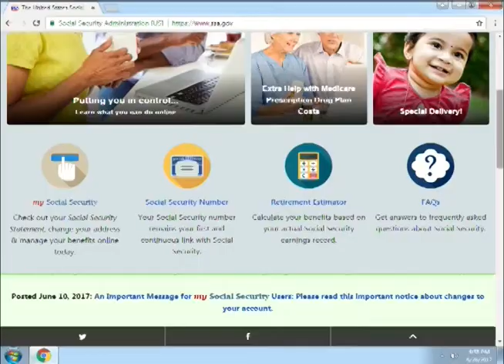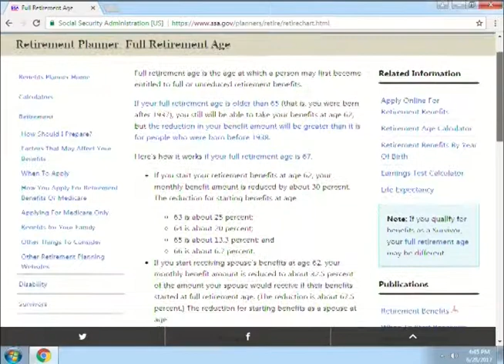Social Security Administration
The Social Security Administration describes its various online services and resources. This program was recorded on June 28, 2017 at Chicago Access Network Television (CAN TV).